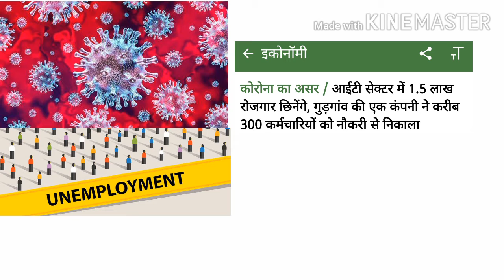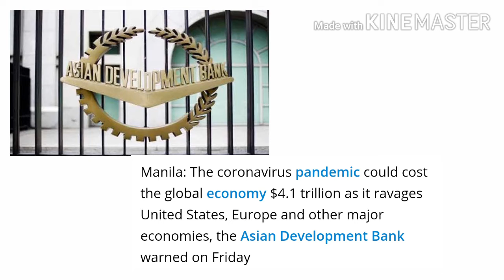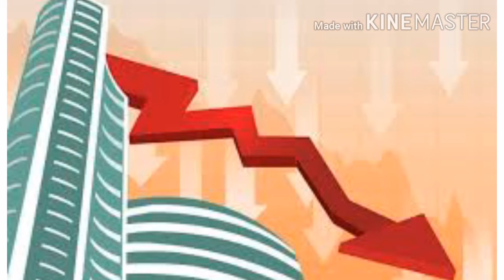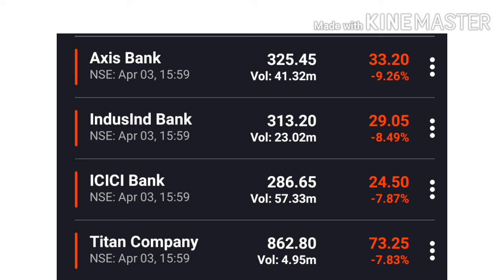#28 Business News | World Bank | Tiktok Vs YouTube | 1.5Lakh People Jobless | IOA Donate 71Lakh